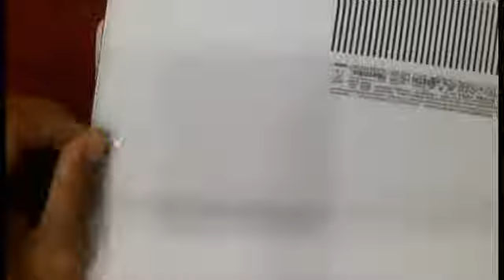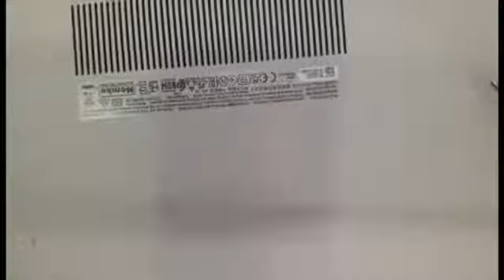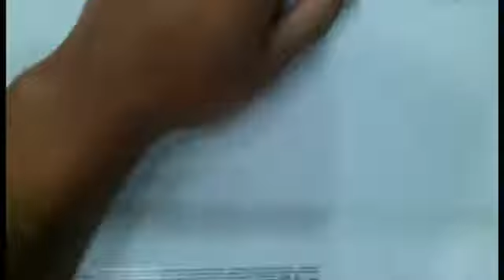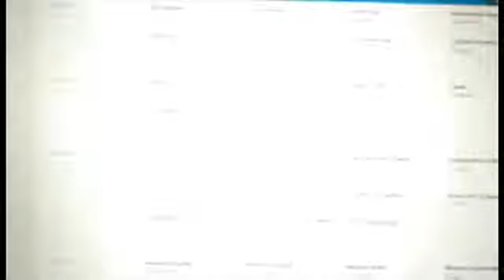HOW TO UPGRADE SSD STEP BY STEP NVME SSD UPGRADE IN 11TH GEN LAPTOP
I AM HERE WITH ANOTHER VIDEO. IN THIS VIDEO I AM DISASSEMBLIING DELL 3501 11TH GENERATION LAPTOP AND UPGRADE NVME SSD STEP BY STEP. IN THE PROCESS YOU CAN SEE REMOVING BACK COVER , REMOVING BATTERY AND INSTALL NVME SSD IN M.2 SLOT STEP BY STEP.